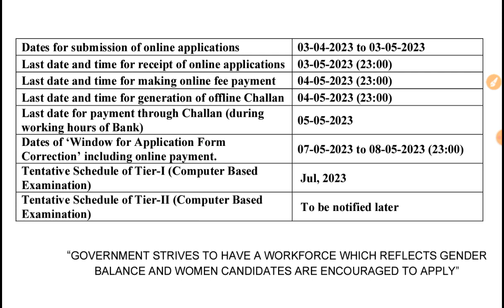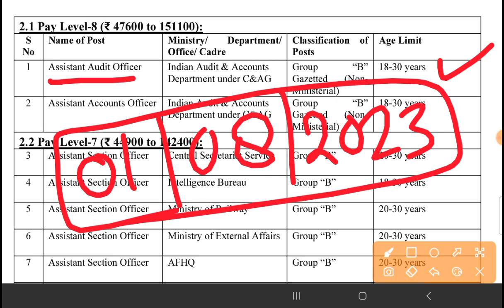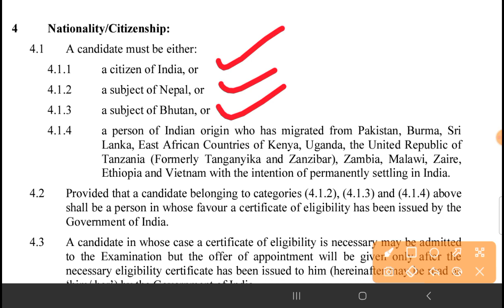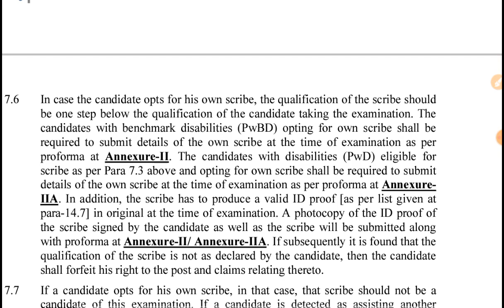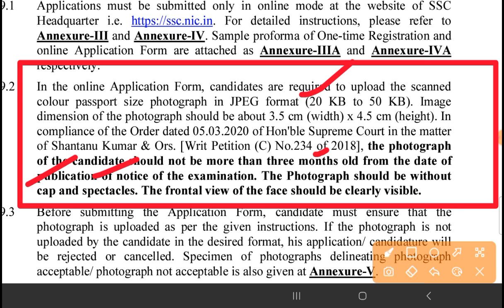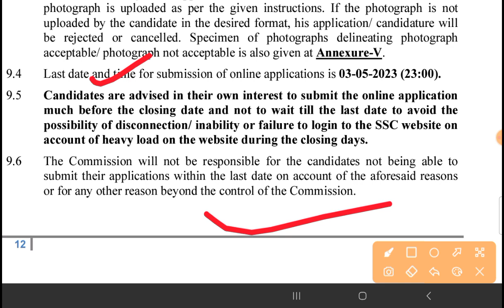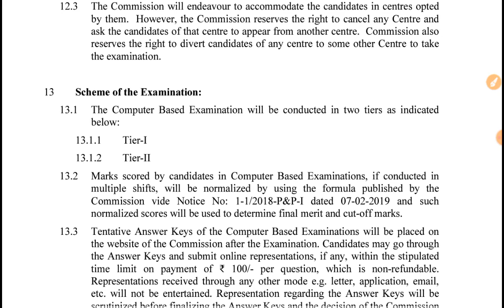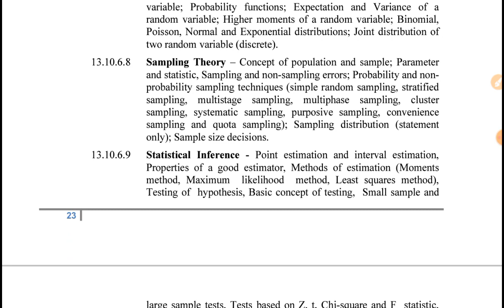ssc cgl 2023|ssc cgl 2023 vacancy|ssc cgl 2023 notification